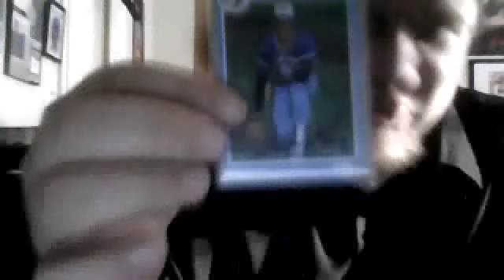TTM #27 A "Key" To Success!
#27 is awesome!